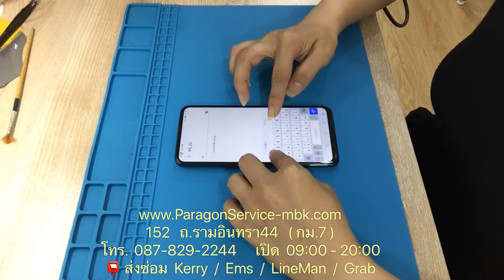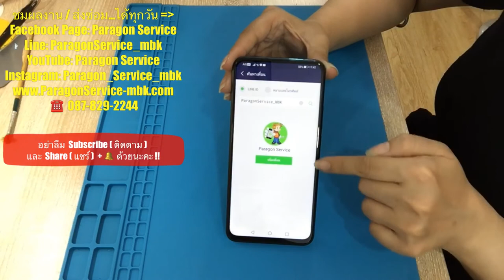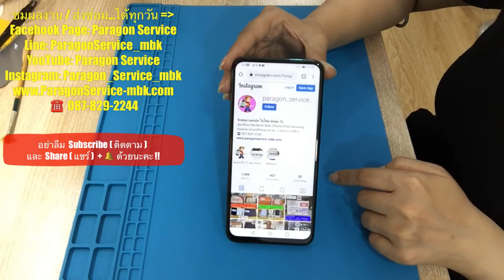เปลี่ยนจอ Huawei Y9 Prime 2019 จอเป็นเส้น ทัชไม่ได้ สงซ่อมจาก..ลาดปลาเค้า Paragon Service 0878292244